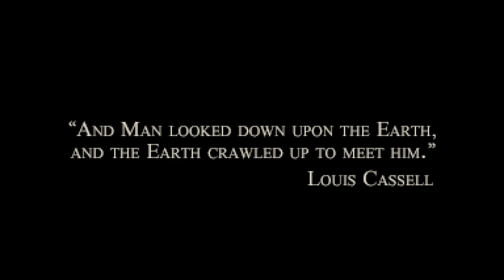The Charnel House Trilogy: Part 2 Sepulchre | Summary & Analysis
The Charnel House Trilogy is rather good AGS adventure game to be honest. But hey why not have some fun with it.

Info on the game:

Witness The Charnel House Trilogy, the chronicle of one fateful night aboard a train bound for Augur Peak. Three thrilling, horrifying adventure games in one, from the depths of the Sepulchre, starring Madeleine Roux, Peter Willington, Jonathan Grier, Jim Sterling, and Ben Chandler as Grub.

PS
There will be a follow-up game in 2016, with 5 playable characters, 6-7 hours of gameplay on average, and a LOT of locations. The whole of Augur Peak (plus some other places) in fact.

Pretty Fucked Up · Mechanical Cabaret

Selective Hearing